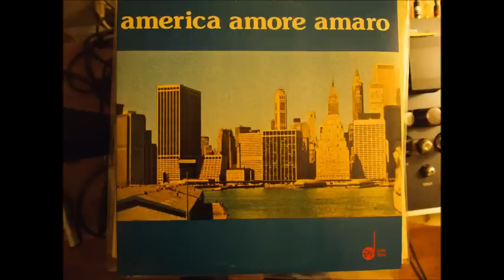L Simoncini "Niagra Falls" - America Amore Amaro - Edipan MPS 3015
STARVINGDAUGHTERSVINYLIMPRESSIONS.BLOGSPOT.COM